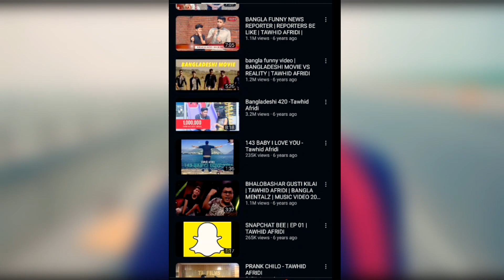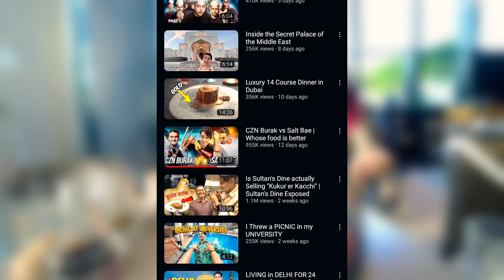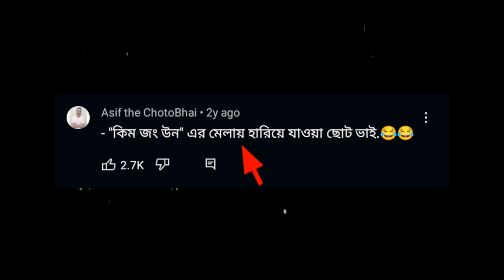জনপ্রিয় ইউটিউবারের প্রথম ভিডিও | Bangladeshi youtubers first video | Savage 2million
জনপ্রিয় ইউটিউবারের প্রথম ভিডিও | Bangladeshi youtubers first video | First video of popular bloggers | Savage 2million

Hello guys in this video am going to show you bangladeshi youtubers first video, never found any video on this topic first video of youtubers, So that made this video for you with the title Bangladeshi youtubers first video, in this video i shown you tawhid afridi first video ever, rakib hossain first video, shamim hassan korkar first video and popular creator rafsan first video, and itz kabbo first video and many more youtubers, You if you are finding this kind of video like top 7 youtubers first videos, so this video for you. In this video used famous youtubers first video to just motivate you, you know youtubers first video or old videos are not good but now they all are famous, so watch this video till the end And also subscribe. Savage 2million and do like our videos.

credit for my fav channels